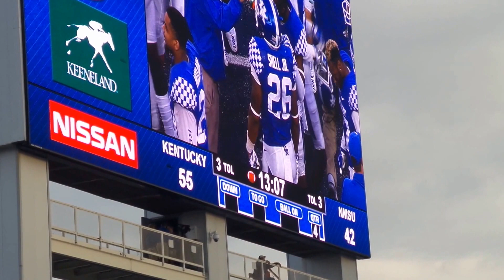Touchdown Cats!!! Beat New Mexico State 55-42